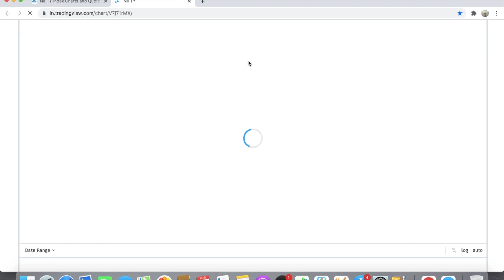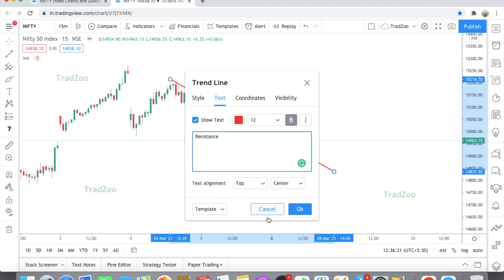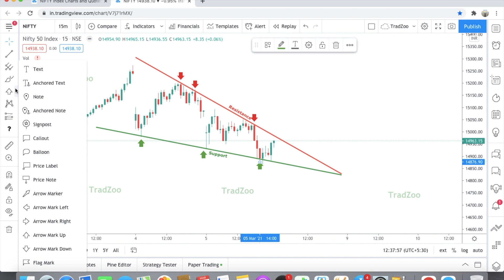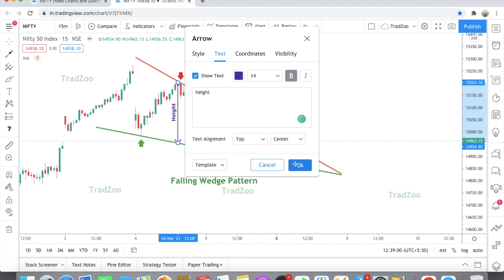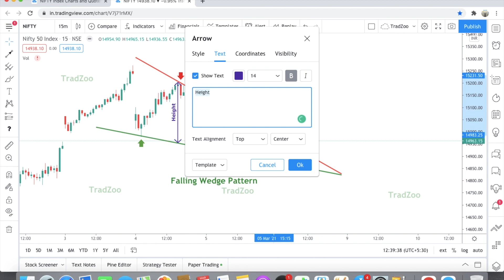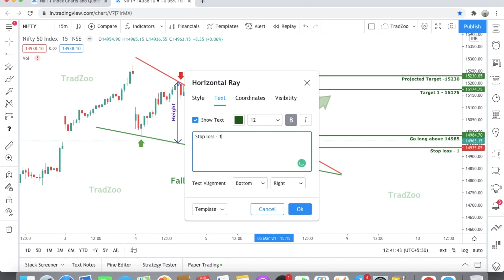Falling Wedge Pattern in NIFTY | Price Action | NIFTY Analysis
In the last 2-3 trading session NIFTY trading in a downtrend and its formed a falling wedge pattern. Still, it does not give this pattern breakout but if but nifty open with gap up this breakout will happen and possible we will get next target 15175 and 15230+ in the upcoming trading session. 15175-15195 will act as major resistance to reach the final target.